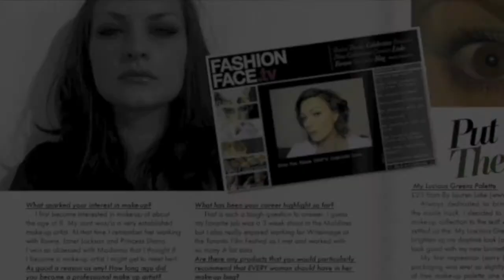Real Techniques Teaser Video from The Beauty Office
Stay up to date with fun DIY beauty tips from the Editor at The Beauty Office